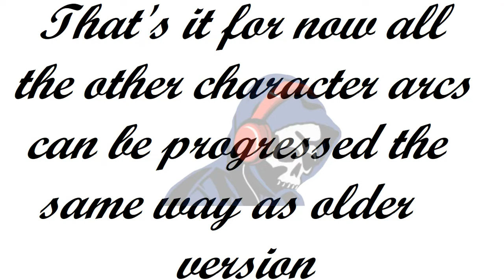Sexnote : Part 7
Finally got my hands on the lastest Sexnote update v0.055 the update introduces us to 6 new characters and some scenes with them as well as a cookie jar equivalent so no need to save before the scenes xD

Not a big update but there's some story progression/rework overall a nice experience

P.S. All other stories can be progressed in the same way as before

The save file will be available on the main channel's (insomniac Sinner's) community tab as well

Comment if any help is needed.

Even if you didn't like the video drop a dislike and comment what you hated. any help's appreciated